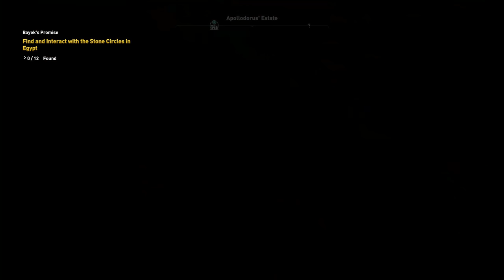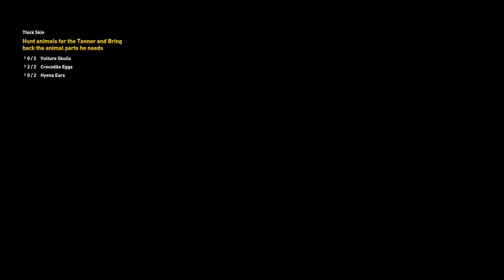Panda the Assassin, Protector of Weak, Slayer of Hippos - ASSASSIN'S CREED ORIGINS